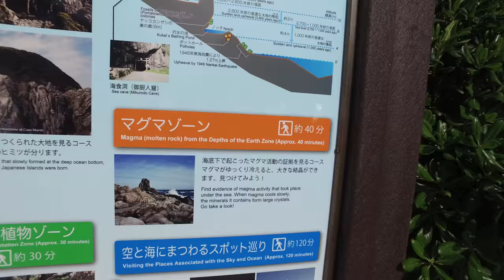Foundups OpenMedia Footage Shikoku Japan